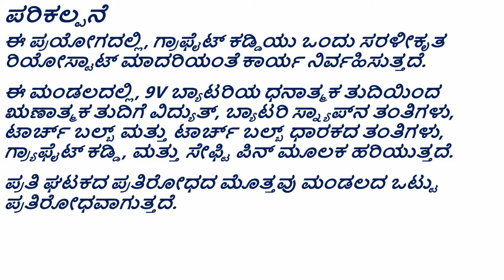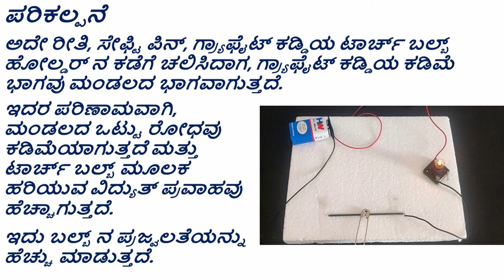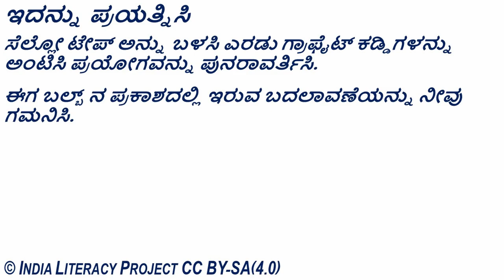Simple Electrical Circuit with Rheostat ರಿಯೋಸ್ಟಾಟ್ ಜೋಡಿಸಿದ ಸರಳ ವಿದ್ಯುತ್ ಮಂಡಲ (Kannada)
ತರಗತಿ - 10 : ವಿದ್ಯುಚ್ಚಕ್ತಿ
ಮಂಡಲದಲ್ಲಿನ ರೋಧವನ್ನು ಬದಲಿಸುವ ಮೂಲಕ, ಮಂಡಲದಲ್ಲಿನ ವಿದ್ಯುತ್ ಹರಿವನ್ನು ಹೇಗೆ ನಿಯಂತ್ರಿಸಬಹುದು ಎಂಬುದನ್ನು ತೋರಿಸಲು ವಿಜ್ಞಾನ ಪ್ರಯೋಗ. ರಿಯೊಸ್ಟಾಟ್ನ ಪರಿಕಲ್ಪನೆಯನ್ನು ಮತ್ತು ಫ್ಯಾನ್ ಸ್ಪೀಡ್ ರೆಗ್ಯುಲೇಟರ್ ಅಥವಾ ಲೈಟ್ ಬ್ರೈಟ್‌ನೆಸ್ ಡಿಮ್ಮರ್‌ನಂತಹ ಅದರ ಪ್ರಾಯೋಗಿಕ ಅನ್ವಯಿಕೆಗಳನ್ನು ಪರಿಚಯಿಸಲು ಈ ಪ್ರಯೋಗವನ್ನು ಬಳಸಬಹುದು.

Grade- 10: Electricity
Science experiment to show how the flow of current in a circuit can be regulated by varying the resistance in the circuit. This experiment can be used to introduce the concept of a rheostat and its practical applications such as fan speed regulator or a light brightness dimmer.